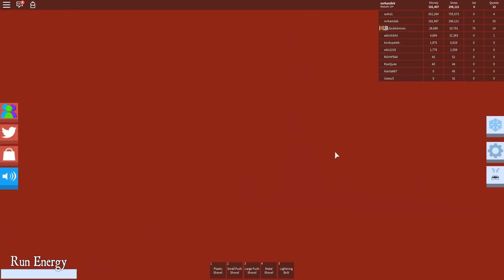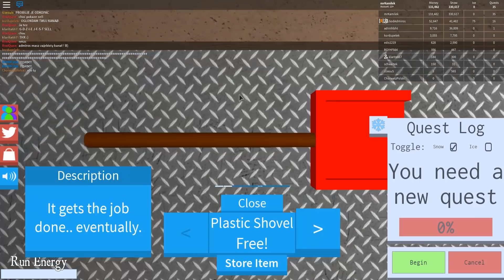ODNIEŻAMY Z ADMIROSEM ULICE W ŚWIĘTA! (w: Admiros) | ROBLOX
🔔 NIE ZAPOMNIJ KLIKNĄĆ W DZWONECZEK, BY OTRZYMYWAĆ POWIADOMIENIA